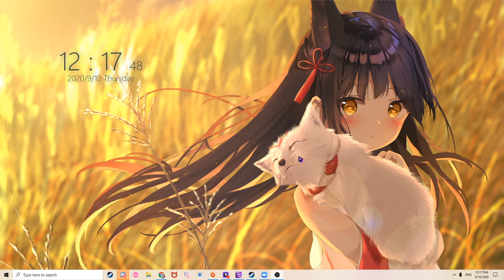V - Yuseke (TV Size) [Taeyang's Extra] SS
My best score yet.